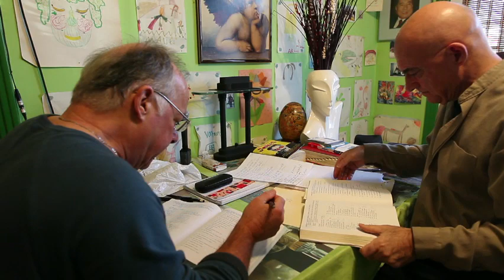Learning English through film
Language teacher, Benoit Bolduc and student, Gilles Turcot as they run through an english lesson in the Montreal home office. Bolduc uses movies as a teaching aid.